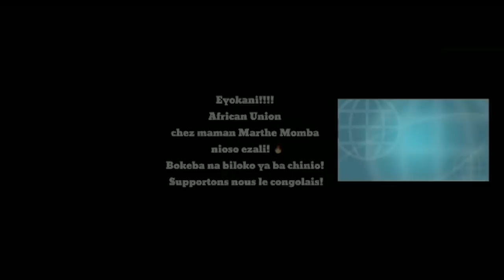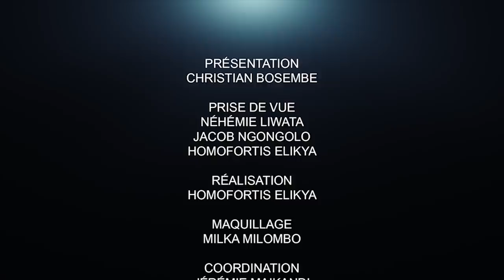CRITIK INFO 25.08.20 HALTE À L'ESCROQUERIE ET À L'AVENTURE ÉLECTORALE : LE PEUPLE DIT NON.